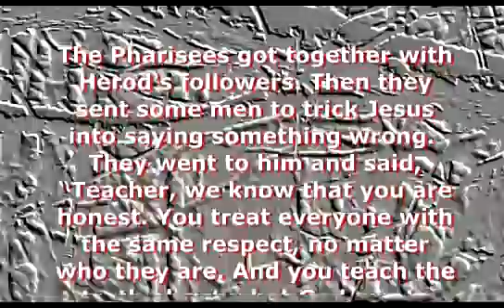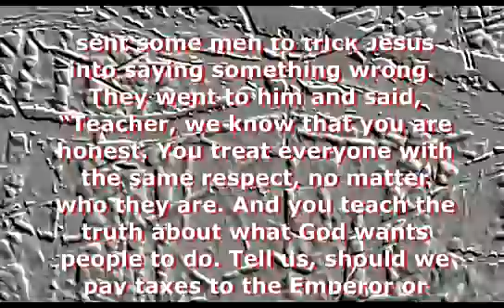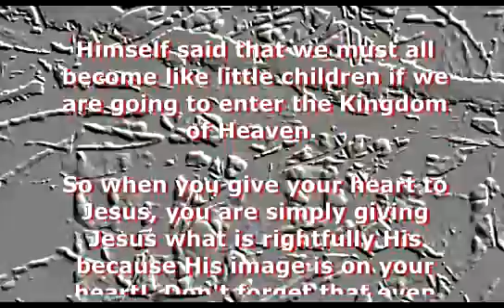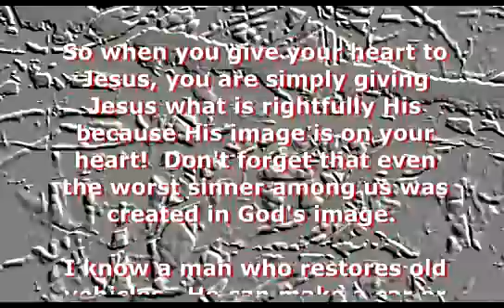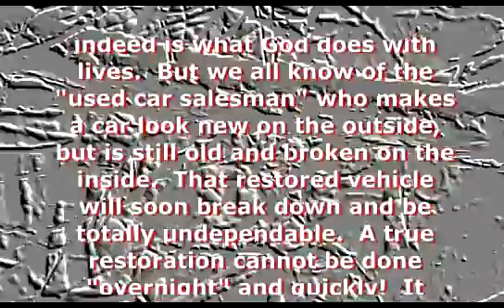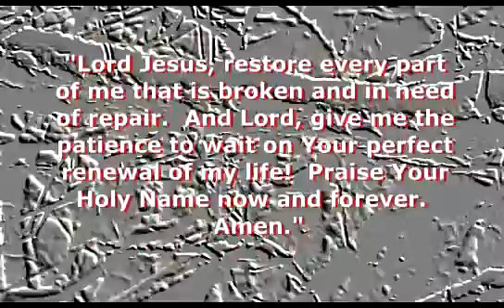Restoring His Image on Your Heart